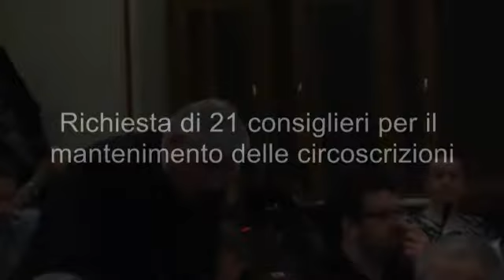Mantenimento delle circoscrizioni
Replica del Consigliere Comunale Rossetto in merito alla delibera 21_2011: richiesta di n.21 Consiglieri relativa al mantenimento delle circoscrizioni nei termini previsti dalla Legge Regionale n. 1 dell'11 febbraio 2011